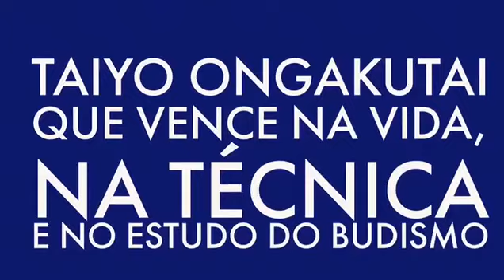Taiyo Ongakutai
15 de junho de 2018.